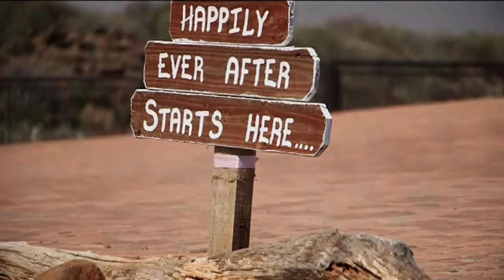Karel & Ronel Sneak Peek Wedding